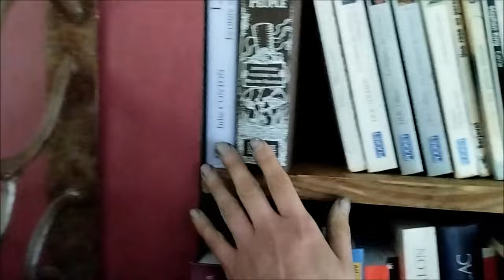Journal intime de créatrice, Imbolc, la fin de l'hiver, vlog, coudre une robe regency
Fée ou Sorcière? Laquelle de ces icônes t'inspire le plus?
J'ai toujours adoré les contes de fées depuis très jeune, et encore aujourd'hui, ils guident mes pas... Je me suis identifiée à elles, inspiré d'elles.
Prenons soin de nos âmes d'enfant, elles sont précieuses !
laissez moi un commentaire, ça me fera extrêmement plaisir!
Maureen

Lecture d'Imbolc:
La Bible des fées
Livre de Theresa Moorey
Edition Guy Trédadiel

Dance-with-me-day-226

Morning hope
de Dmitriy Diomores

ANBR
Dancing on the the snow